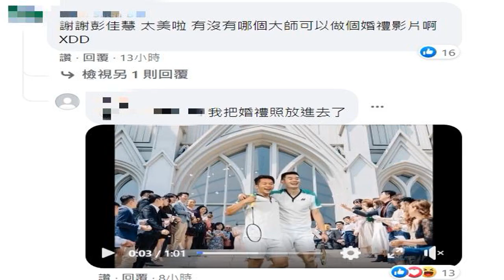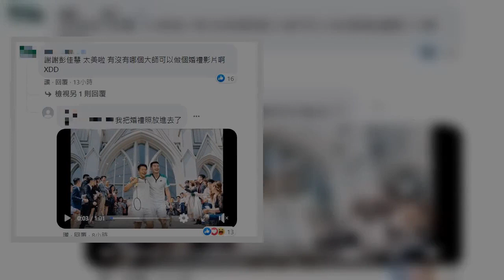▲王齊麟（左圖右）、李洋（左圖左）摘金，彭佳慧（右圖）獻聲祝賀。（圖／彭佳慧臉書、體育署提供）中華隊在東京奧運大放異彩，羽球男雙「麟洋配」王齊麟、李洋昨（31）日成功替中華隊摘下第二面金牌，締造台灣羽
▲王齊麟（左圖右）、李洋（左圖左）摘金，彭佳慧（右圖）獻聲祝賀。（圖／彭佳慧臉書、體育署提供）中華隊在東京奧運大放異彩，羽球男雙「麟洋配」王齊麟、李洋昨（31）日成功替中華隊摘下第二面金牌，締造台灣羽球...